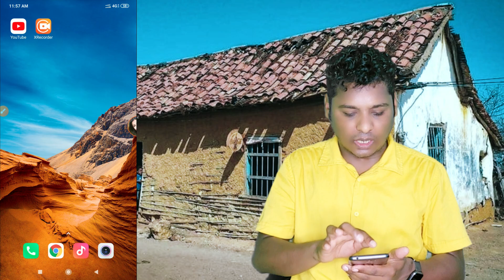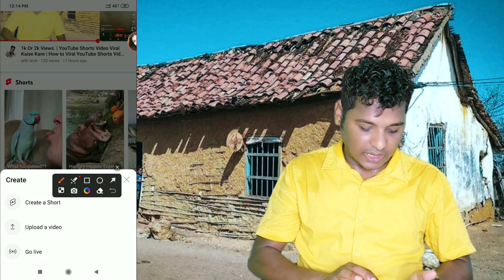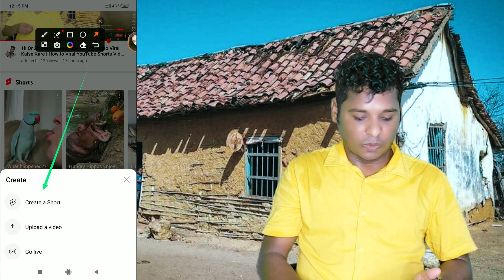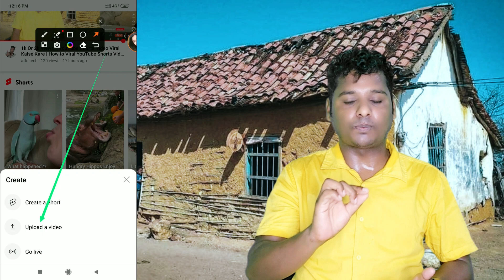Short Video Viral Kaise Kare | Shorts Video Mai Views Kaise Badaye | How to Viral YouTube Shorts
Your Queries -
Short Video Viral Kaise  Kare,
Shorts Video Mai Views Kaise Badaye,
How to Viral YouTube Shorts,